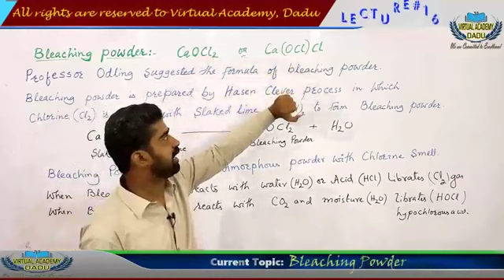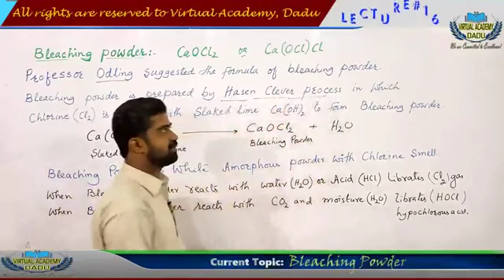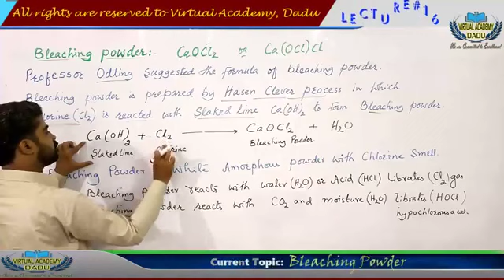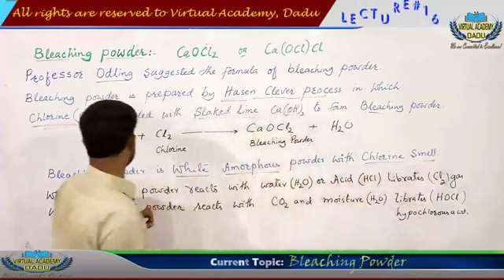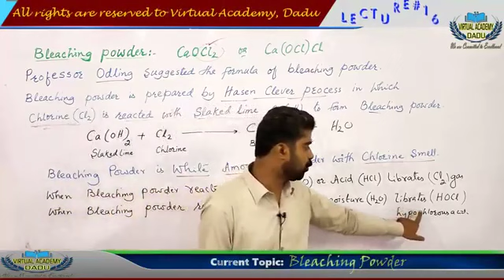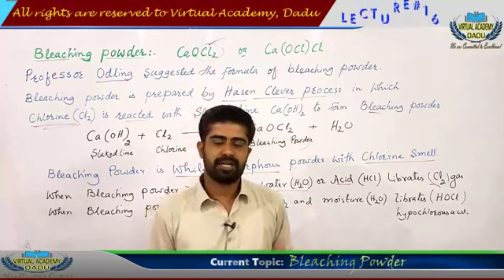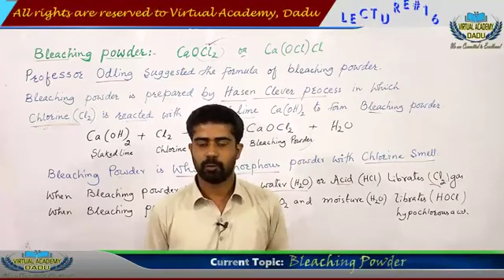XII Chemistry Chapter 3.7 Bleaching Powder.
Last Lecture of Chapter 3.